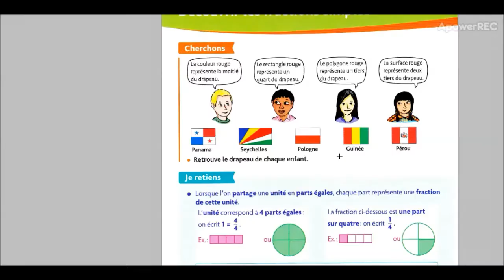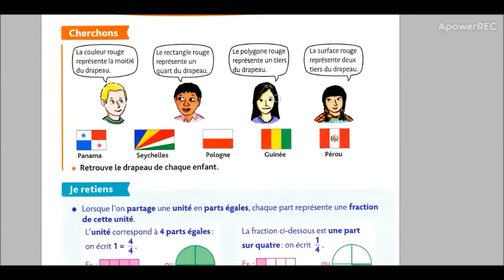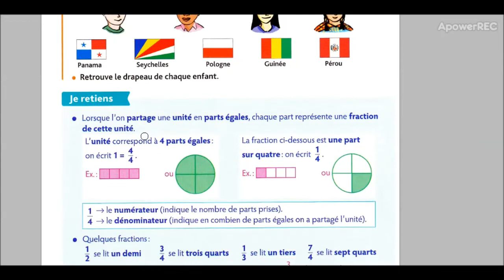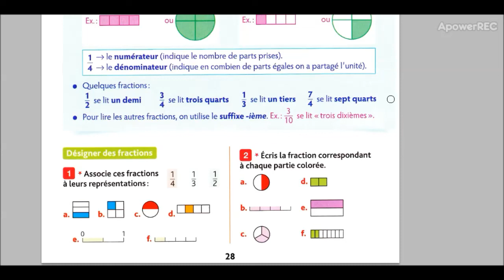CM découverte des fractions simples - Vendredi 20 mars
A la découverte des fractions simples 1/2 1/4 /1/3 3/4 2/3.
Livre p28 des CM1
+ vidéos ressources des fondamentaux :